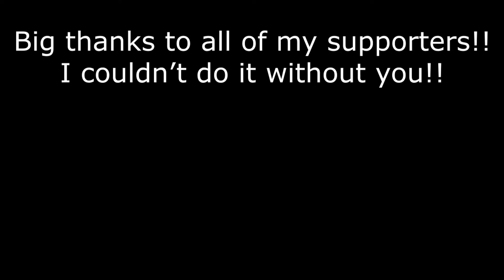Miki's week in Games | 15 - 21 March, 2020 (Warning: Mature Language)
Totally reliable chaos!

Thanks for checking out my channel! If you'd like to help support my streams please go - any little bit is greatly appreciated!
If you want to support me, you can also go during my stream for monetary donations with a twist!

I live-stream on Twitch @MikiranPlays - you can head there to get my current stream schedule. Many of these streams are uploaded here on YouTube, give that little bell icon a poke to get notified of my uploads. I hope you enjoy! xoxo